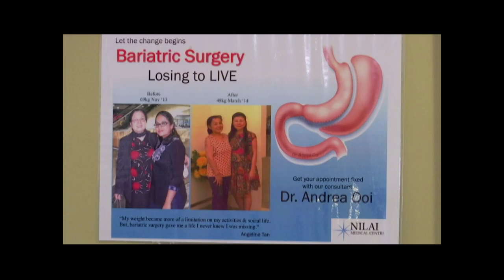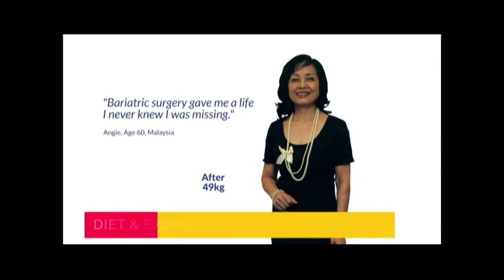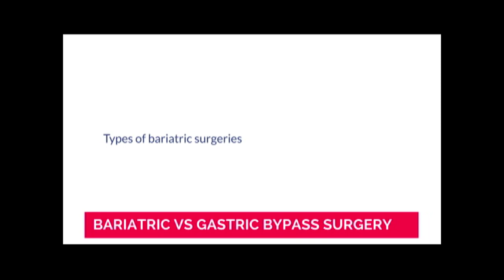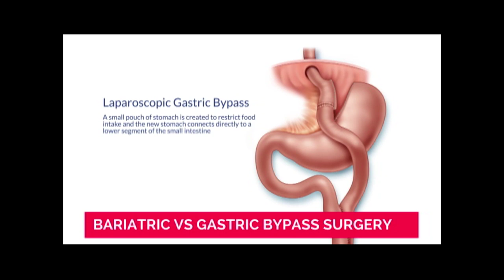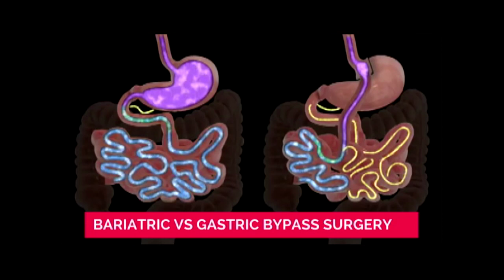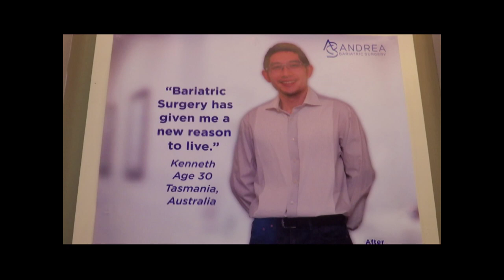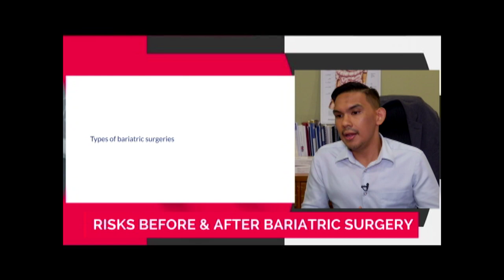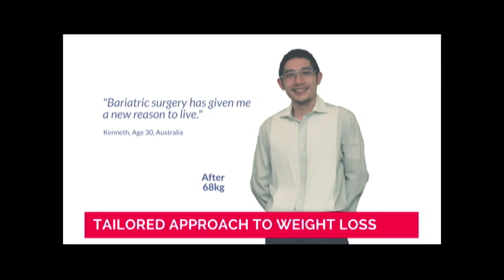Health Matters with Dishen Kumar (Ep21): All About Your Weight!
Health Matters speaks to Andrea Bariatric Surgery about ways to tackle morbid obesity and how surgery could help start patients into leading healthy and happy lives.